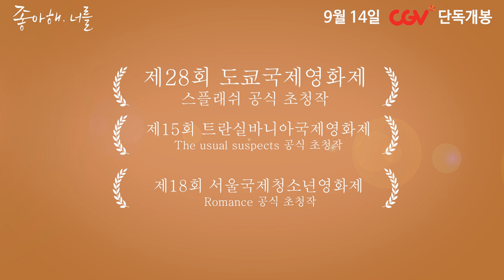[좋아해,너를] 메인예고편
영화 좋아해,너를 메인 예고편 입니다.